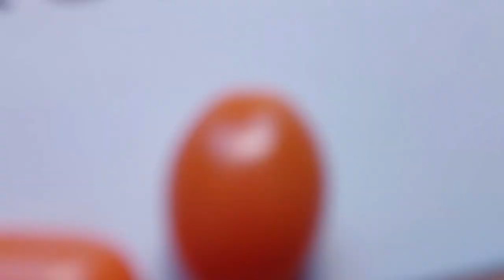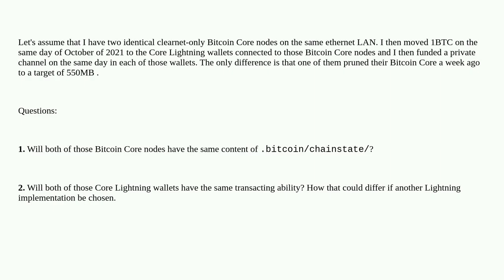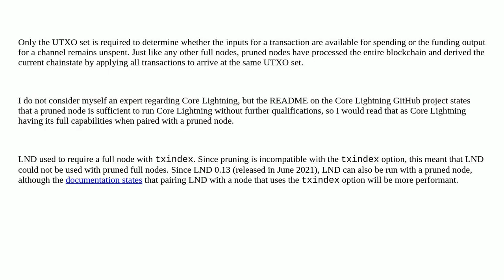Bitcoin: Does a pruned node have the same chainstate/ as the unpruned one? Does not seeing histor...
Does a pruned node have the same chainstate/ as the unpruned one? Does not seeing historical data impact transacting?

A special thanks goes out to the community

  lightning-network pruning core-lightning